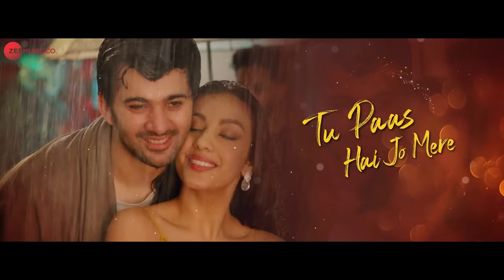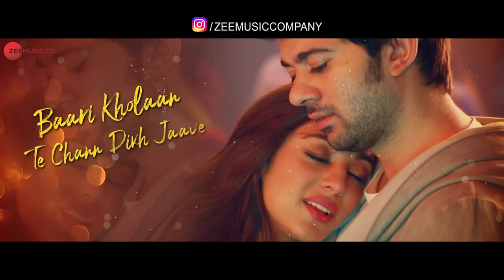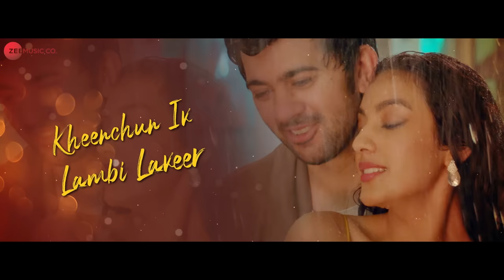Pal Pal Dil Ke Paas - Palak Version | Karan Deol, Sahher Bambba | Sachet Parampara | Palak Muchhal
Song: Pal Pal Dil Ke Paas - Palak Version
Singer: Palak Muchhal
Arranged/Programmed by Aamir Khan
Live Guitars: Inderjit Chetia
Flute: Atul Sharma
Mixed & Mastered by Aamir khan
Song Recorded at Amjad Nadeem Aamir Studio